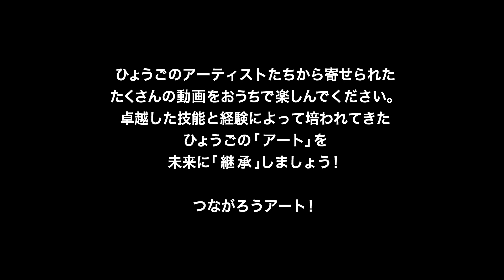つながろうアート！／市野雅彦《陶芸家》「陶芸家 市野雅彦」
兵庫県にかかわりの深いアーティストたちから届けられた動画作品です。

市野雅彦《陶芸家》

アトリエと窯焚きと個展の様子

【ひょうごアーティスト動画配信事業　第２弾】
公益財団法人兵庫県芸術文化協会ではコロナ禍のなか、芸術文化に関するデジタルコンテンツの利活用や情報発信を進めています。
昨年、実施した「ひょうごアーティスト動画配信事業」の第２弾として、兵庫県の芸術文化の分野において多大な功績をあげられたアーティストの動画作品を配信します。
卓越した技能と経験によって培われてきたひょうごの「アート」を未来に「継承」しましょう！